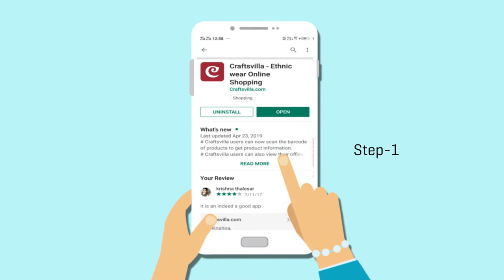Earn Attractive Commission By Sharing Craftsvilla Product Links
Earn by simply sharing Craftsvilla product links and earn attractive commissions by becoming an Online Brand Reseller (OBR). Becoming an OBR is easy, all you have to do is follow 3 simple steps.
Register - Register For Free With Your Mobile Number
Share -  Share Product Links With Friends And Family On Whatsapp, Facebook or Instagram.